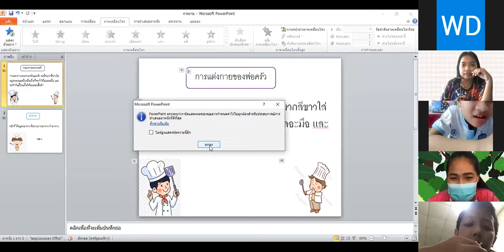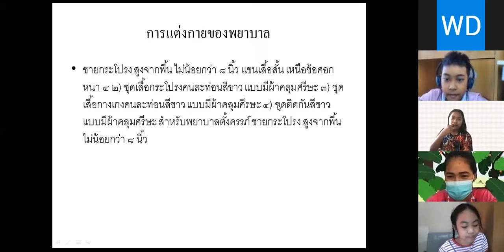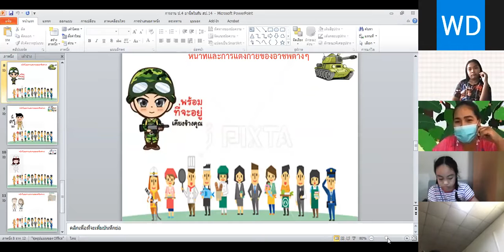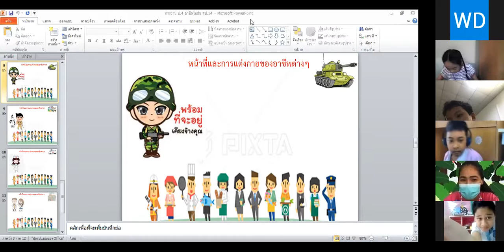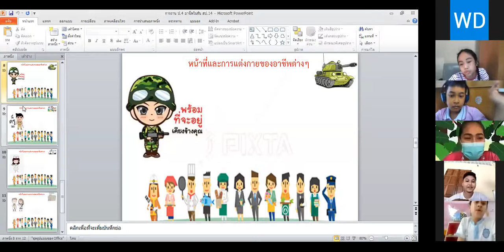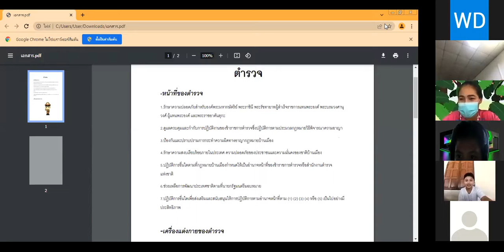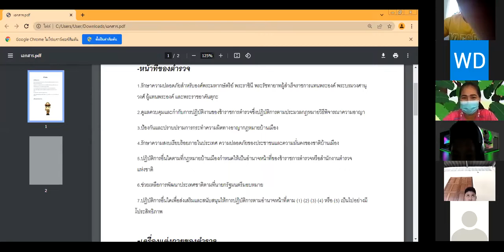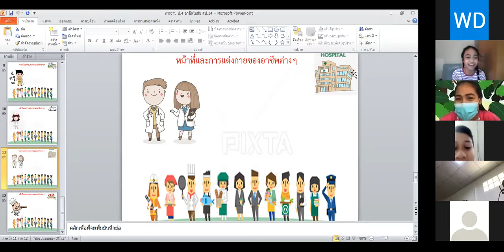VDO เรียนออนไลน์ย้อนหลัง วิชา การงานอาชีพ วันที่ 18 กุมภาพันธ์ 2565